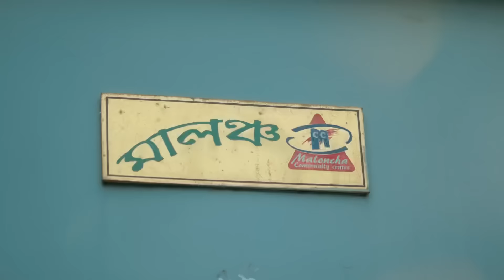বিয়ের নতুন গজল2023 । Tawhid Jamil । Kalarab । Bangla Wedding Song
কলরবের জনপ্রিয় শিল্পী তাওহীদ জামিলের বিবাহ উপলক্ষে কলরব শিল্পীদের কন্ঠে নতুন গজল ।